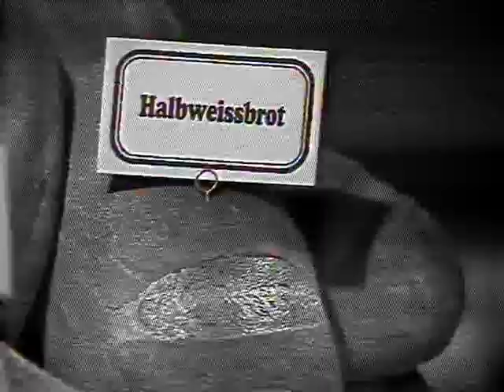Coop Mittwochstudio, Folge 231 vom 03. Februar 1982